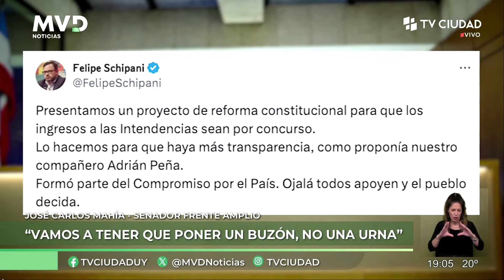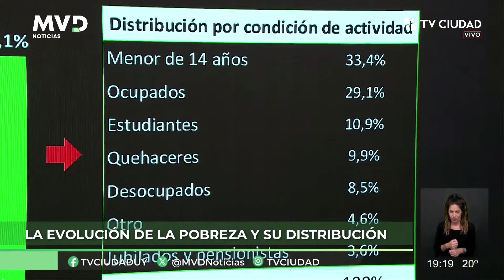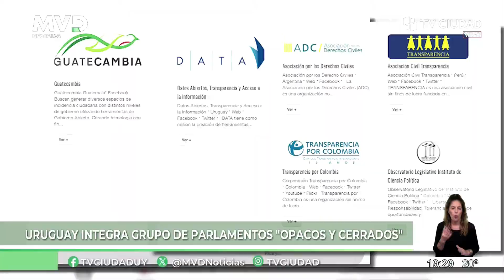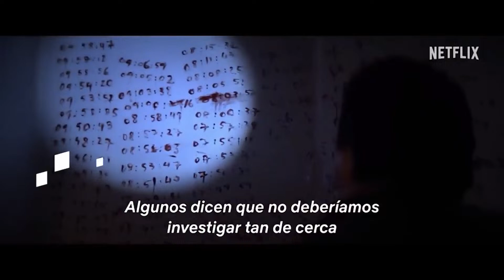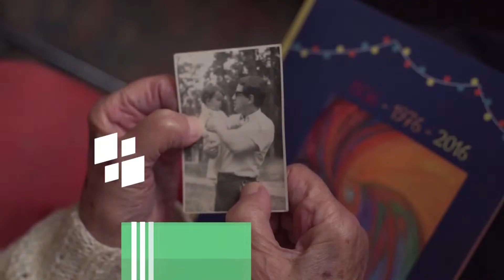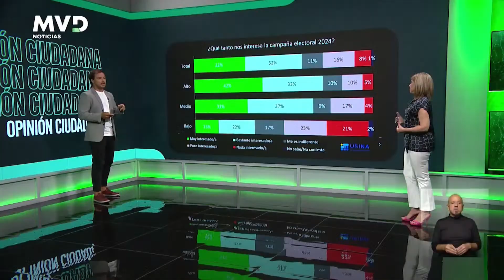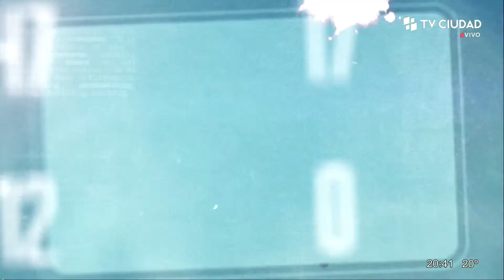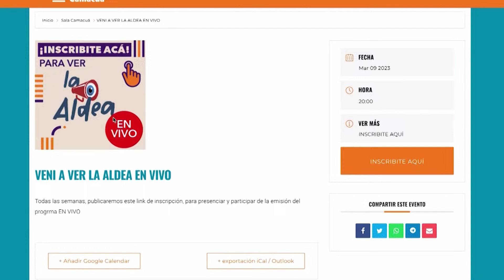TV Ciudad EN VIVO | Seguí la transmisión en vivo 09/04/2024 ¡Suscribite al canal!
0:00 Inicio Transmisión
0:13 MVD Noticias Edición Central
1:09:35 Lado B